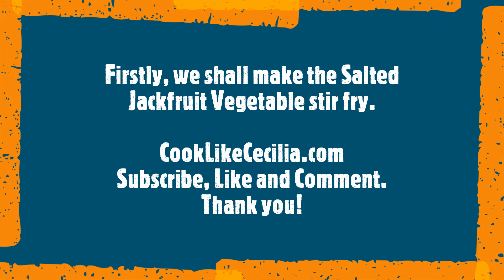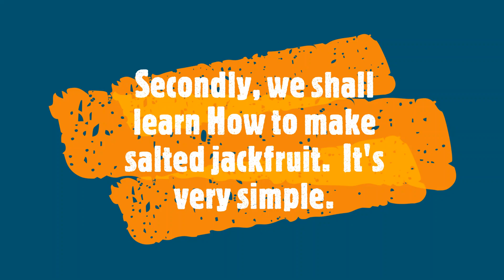Salted Jackfruit Vegetable Stir Fry || and How to make salted jackfruit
Delicious Salted Jackfruit stir fry and hot to make salted jackfruit.
Excellent for Gut health, delicious and nutritious!
Cook Seasonal
Eat Seasonal

Salted raw jackfruit vegetable / Brined raw jackfruit stir fry / Uppad Pachir Aajadina / Salla Upkari / Ghare Sukhe

Ingredients
2 Cups Brined raw jackfruit
1 Onion, sliced
1 tsp. mustard seeds
1 sprig curry leaves
4 flakes garlic, crushed
1 tbsp. bafat masala powder, or to taste
(Alternately use 1 tsp. chilli powder, ½ tsp. coriander powder, ¼ tsp. turmeric powder & ¼ tsp. cumin powder)
¼ cup fresh grated coconut
2 tbsp. Oil

Remove the jackfruit petals from the brine and soak in plain water for an hour or two and rinse in 2 to 3 changes of water to remove excess salt.  Then shred the petals by hand and set aside.

Heat a pan, add oil and when hot add the mustard seeds.  When they splutter add the crushed garlic and curry leave and toss.  Then add the sliced onion and fry till light brown.  Add the chilli, turmeric, coriander & cumin powder and mix well.  Then add the shredded jackfruit and mix well.  Add ¼ cup water, mix and let cook for 5 to 7 minutes.  Then add the grated coconut, mix well and cook 1 minute.  Remove from heat and serve hot as an accompaniment with any meal.  Tastes delicious.

P.S.: How to salt raw jackfruit

500 gms. Jackfruit bulb
3 to 4 tbsp. salt
½ cup boiled and cooled water

Slit the jackfruit bulb and remove the seed and pith.  Wash the jackfruit petals and place a layer of the jackfruit in a glass dish.  Sprinkle a tablespoon of sea salt over the layer.  Cover with another jackfruit layer and add salt.  Repeat till all the jackfruit is used.  Pour the water over the jackfruit, cover the dish and set aside for 2 to 3 month to marinate.  However, after one month, the jackfruit is ready for use.